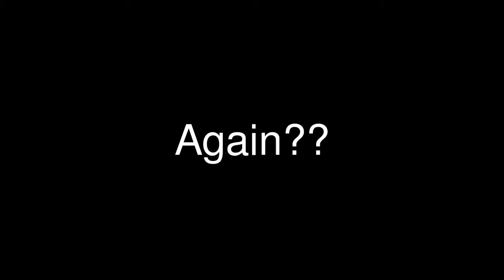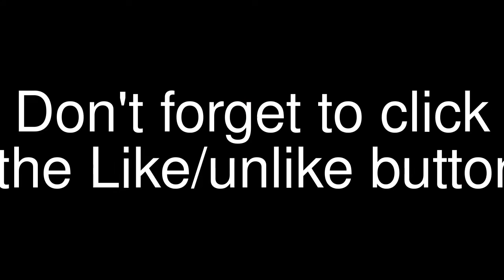Call of duty MW3 - Snipe Shr00m MaNL